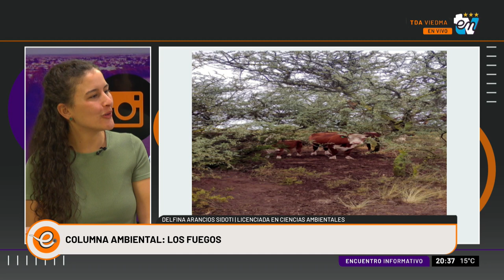COLUMNA DELFINA ARANCIO | ENCUENTRO INFORMATIVO 04-05-2023